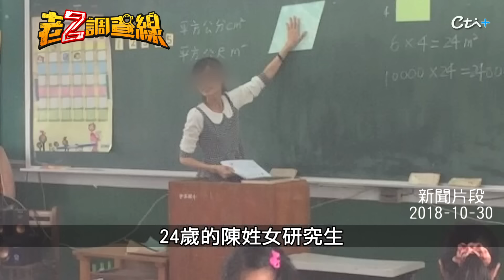【老Z調查線 291】忤惡!女研究生斷氣沙發底下 胸部上有關鍵證據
2018年10月28日，成功大學一名教育研究所的陳姓女研究生，上午離開研究室後一去不回，同學察覺不對勁開始四處搜尋，卻發現她倒臥在上鎖的諮商室沙發底下，嘴巴塞著抹布，雙手有抓痕疑似抵抗造成，卻沒有被侵犯的跡象，到底怎麼回事，老Z調查線帶您揭密。